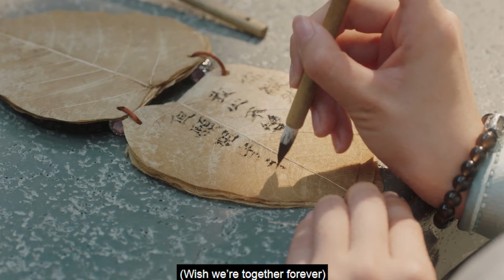魔君威胁白玦带上古来陪他，上古精心打扮和白玦一起吃饭，自恋转圈圈！千古玦尘AncientLovePoetry💘Chinese Drama​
喜欢C-drama的朋友要支持正版哦，下载WeTV APP可以看全集正片： 半糖追剧 千古玦尘 AncientLovePoetry 许凯 周冬雨 张嘉倪 刘学义 ChineseDrama​古装仙侠剧 中国电视剧 出色中国电视剧 好看中国电视剧 中国电视剧2021 大陆剧 大陆爱情剧 爱情#

♫剧情简介♫
该剧根据星零所著仙侠小说《上古》改编，讲述了真神上古与白玦几经生死、依旧情深不负的爱情故事。